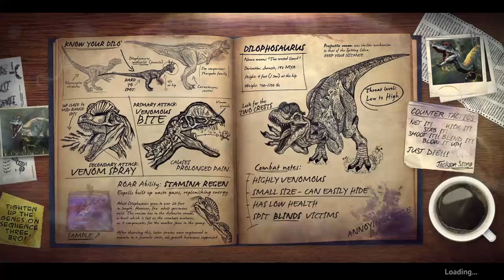Primal Carnage: Extinction Team Deathmatch